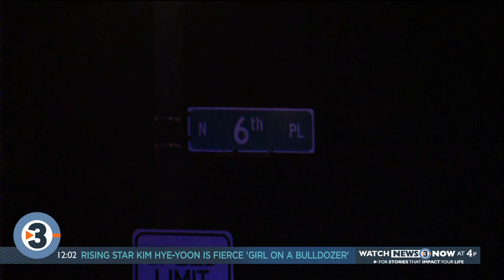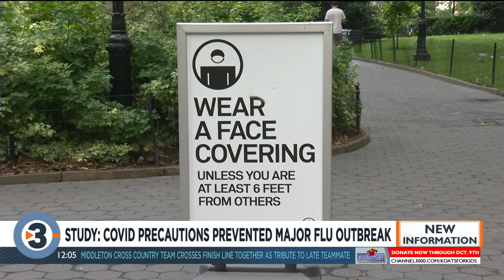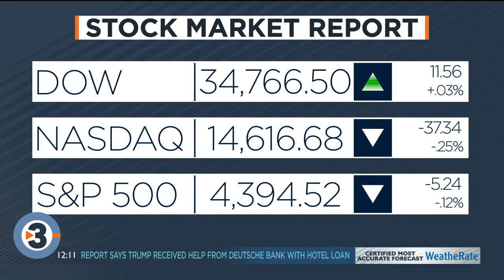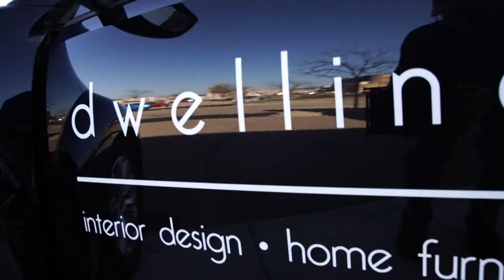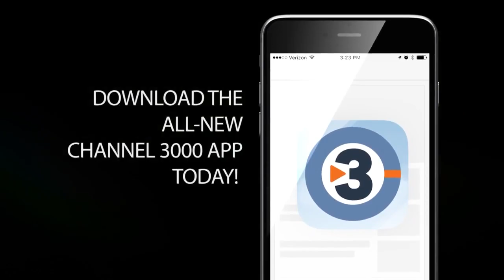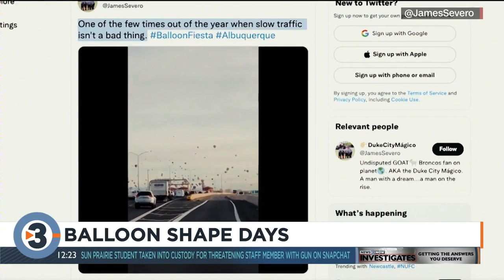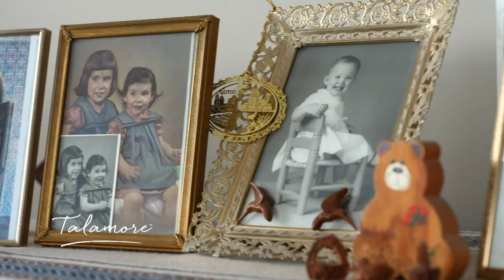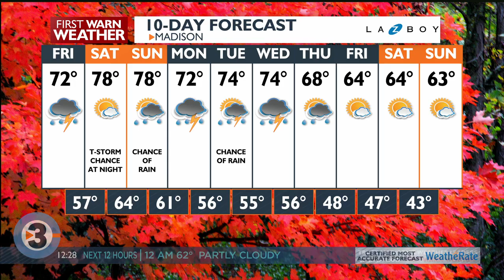News 3 Now at Noon: October 8, 2021